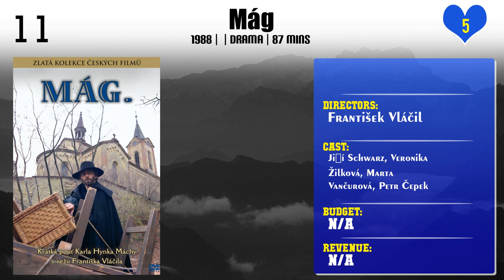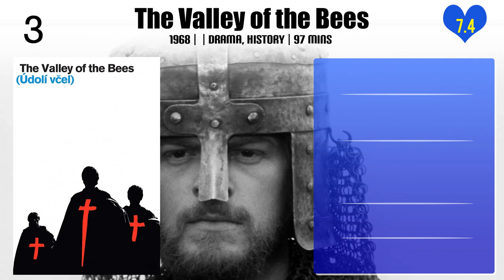František Vláčil | Top Movies by František Vláčil| Movies Directed by František Vláčil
Best Movies of František Vláčil

Find the list of top and best movies directed by František Vláčil
1.Shades of Fern
2.Mág
3.The Little Shepherd Boy from the Valley
4.Concert at the End of Summer
5.Shadows of a Hot Summer
6.Smoke on the Potato Fields
7.Adelheid
8.The Devil's Trap
9.The White Dove
10.The Valley of the Bees
11.Marketa Lazarová
12.The Legend of the Silver Fir

Please Comment down your favorite movie of František Vláčil